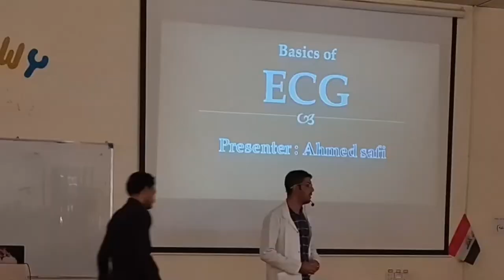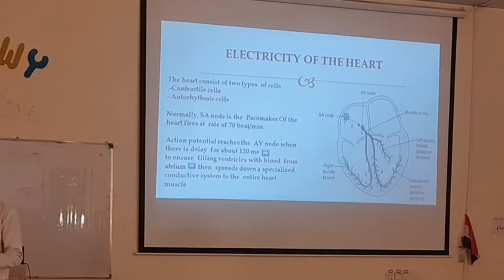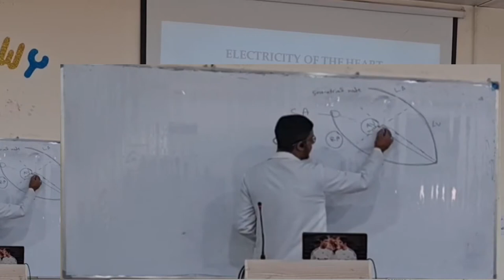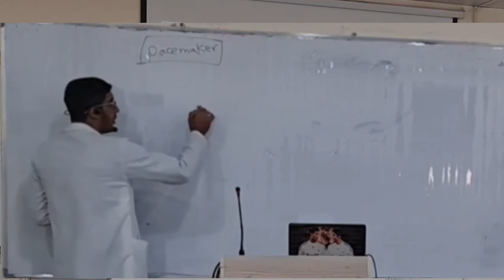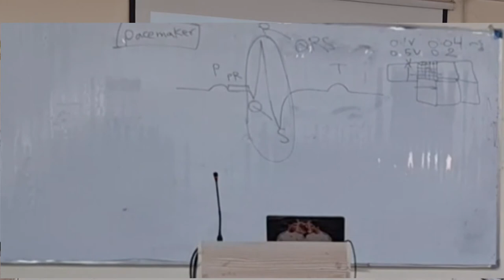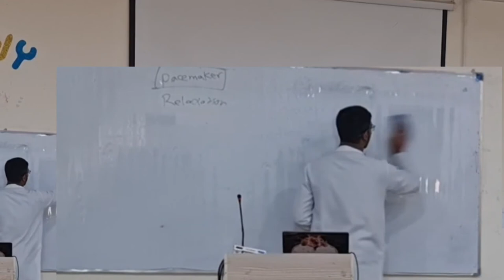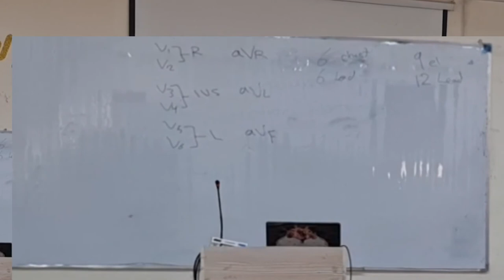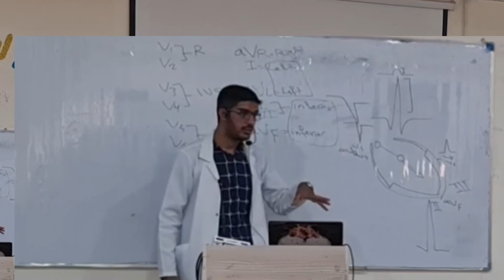ECG workshop part 1 ( 2020 ) by dr.Ahmed.alkaabi